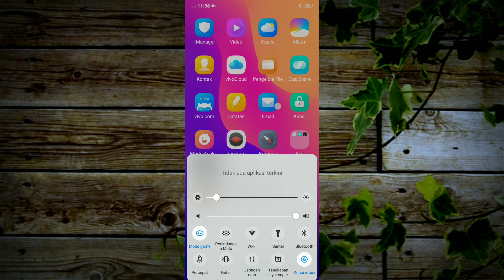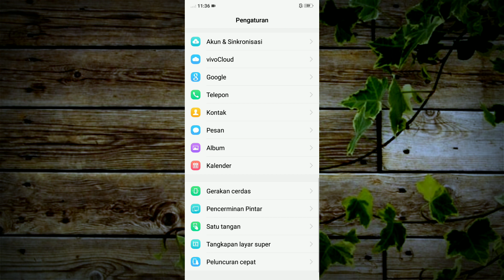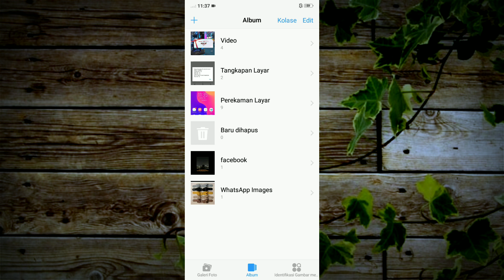Update! Cara Mengembalikan Foto Terhapus di Semua Hp Vivo